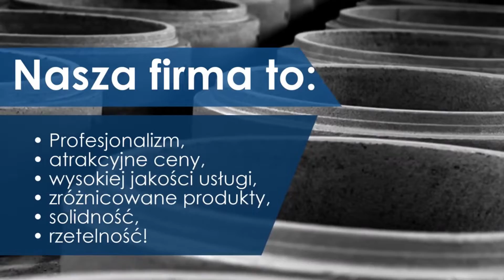Ogrodzenia betonowe Złotoryja Ma-Ro Marianna Worsztynowicz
Firma Ma-Ro jest własnością Marianny oraz Romana Worsztynów. Pod ich przewodnictwem działamy nieprzerwanie od ponad 50 lat, zajmując się produkcją najwyższej jakości systemów ogrodzeniowych z betonu. Nasza siedziba mieści się w Złotoryi, na terenie województwa śląskiego.

Proponujemy Klientom najlepsze dostępne ogrodzenia betonowe. Posiadamy ogromne doświadczenie w produkcji tego typu produktów, które z powodzeniem wykorzystujemy. Do naszych Klientów należą właściciele domków jednorodzinnych, jak i właściciele firm oraz innych budynków.

Po wybraniu przez Państwa produktu przystępujemy do jego montażu. Z pomocą własnych środków transportu dowozimy, a następnie mocujemy każdy element konstrukcji.

Klientom zapewniamy korzystne ceny oraz fachowe doradztwo. Zapraszamy!